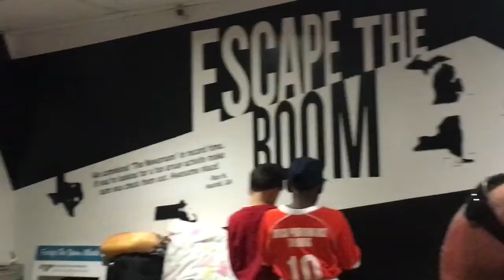Another Dope Adventure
Bae and I spent the weekend with his dad’s family! We had a GREAT time! You guys need to get together with friends and do The Escape Room!

*Apps for animation*
- Adobe Draw
-MotionPortrait

•Miguel - Sky Walker (Paperwings Trap Remix) Ft. Travis Scott
•Bruno Mars - Finesse (Cabuizee & Nikki X Trap Remix) Ft. Cardi B